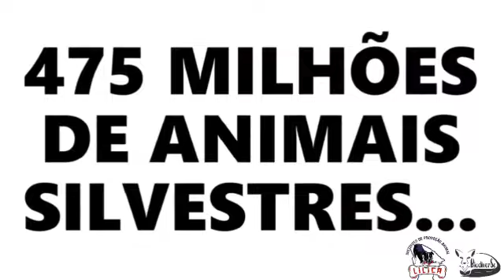Animais estão sendo diariamente atropelados na Chapada Nacional do Araripe, no CE.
Muitos animais silvestres morreram nos últimos anos vítima de atropelamentos devido a tentativa de fuga da invasão do homem da floresta Nacional.